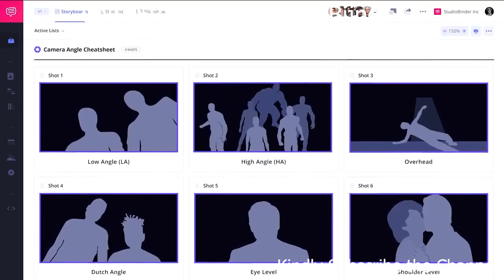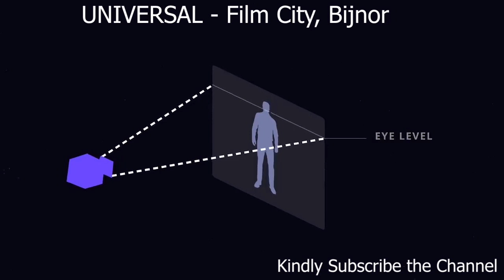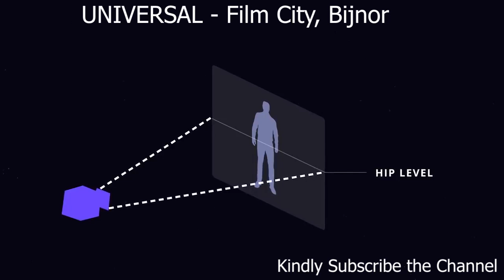फिल्म शूट करना सीखें | Camera Angle Guide | Different Angle of Camera | Universal Filmcity Bijnor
This Video made for those, who are interested in Video Shooting, Photography and film making.
film shoot learning,
mistakes i made when learning to shoot film,
best film techniques,
zero shot movie,
the best 2 minutes of filmmaking,
film techniques in movies,
basic shots in filmmaking,
film shot types,
how to shoot a 3d movie,
film techniques camera movement,
3 making video,
cinematic techniques in film,
6 ways to shoot,
video shot learning,
film shot division tutorial,
shot division in filmmaking,
film blocking studiobinder,
how to shoot super 8 film,
8 cinematic composition,
how to shoot 8mm film,
8 basic camera movements,
shot sizes in filmmaking,
9 movie making,
9 film clip,
film shots explained,
video interpolation example,
film editing examples,
learning to shoot film,
directing movies for dummies,
film shot analysis,
ai in filmmaking,
how to film a short movie,
how to film a film,
a film shoot,
what is a master shot in filmmaking,
composing shots for film,
how to shoot dialogue scenes,
directing an animated film,
examples of film shots,
directing techniques for film,
visual language in film,
filmmaking learning,
how to direct a short movie,
what does a gaffer do in film,
learning how to shoot film,
old film techniques,
learn how to shoot film,
q film director,
film shot technique,
tripod video shooting,
video shooting techniques iphone,
video shooting tips for youtube,
video shooting transition,
which camera is best for video shooting,
video shooting without gimbal,
video shooting with gimbal,
video shooting with dslr camera,
video shooting with canon 600d,
video shooting with mobile camera,
baal veer short video shooting,
video shooting ke video shooting ke video,
video editing video shooting,
unboxing video shooting setup,
uttar kumar ki video shooting,
unique video shooting,
short video shooting tips,
selfie stick video shooting,
wedding video shooting song,
video shooting recording,
video shoot rap song,
video shoot room setup,
video shooting requirements,
video shooting romantic,
video shooting ringtone,
video shooting ring light,
video shooting reflector,
reels video shooting tips,
shooting high quality video with iphone,
high quality video shooting app,
video shooting practice,
pre wedding video shooting,
pro mode video shooting,
video shooting part,
video shooting price list,
video shooting prank,
video shooting pose,
portable light for video shooting,
video shooting stand for mobile,
romance video shooting kaise karte hain,
round 2 hell new video shooting 2022,
raund 2 hell new video shooting,
dslr video shoot quality,
best video quality,
video shoot quora,
wedding video shooting & photography studio,
wedding cinematic video shooting tips,
best lens for canon 60d video shooting,
best camera for video shooting under 60000